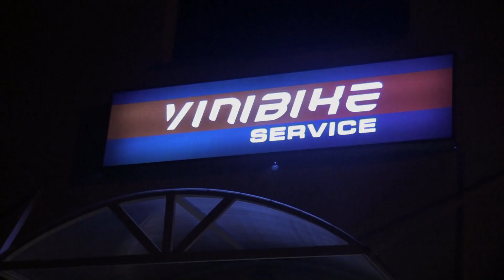Mit jelent számodra az eXtremeMan ? 7. rész. Dr. Ivancso Béla (ViniBike KSE)